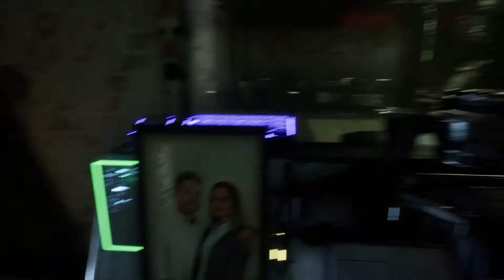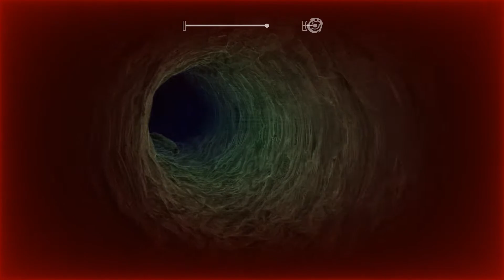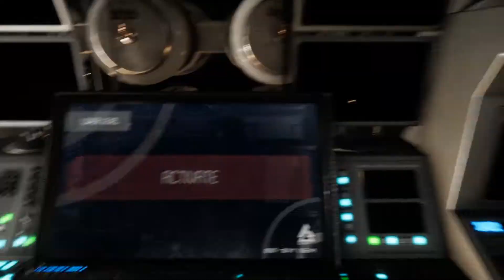🆕Apsulov: End Of Gods EP 4 - We're Going To Hel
We got the next key to open this gate and now things are starting to get pretty serious. Hold onto your seats because this is going to be one Hel of a ride!

If you would like to discover more regarding any of the other games or videos I might have played or made,  I recommend you to look into our various other videos :

You can also check out if I have any announcements or updates on my facebook

I also have an IG account that you can follow for random shenanigans:

Not only does it help out the channel but it also puts a smile on our face :)